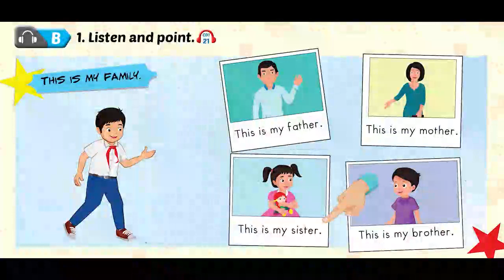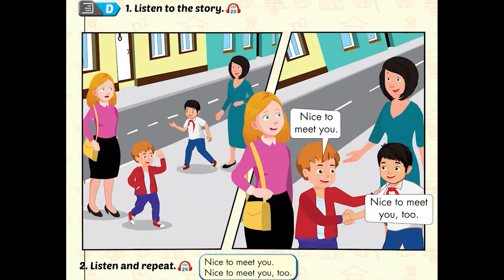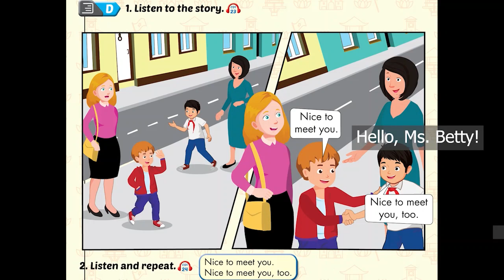KHỐI 1 - ANH VĂN - Family lesson 3